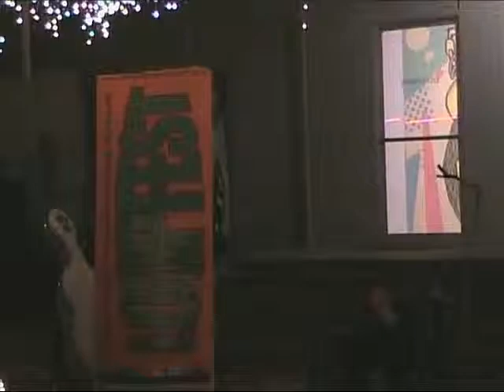2015 San Antonio LoopFest: Lost Son - opening selection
2015 San Antonio LoopFest: Lost Son - opening selection

Gear: Boss RC-300, Roland GR-55, Akai MPC500, Meinl Cajon, Godin Xtsa guitar